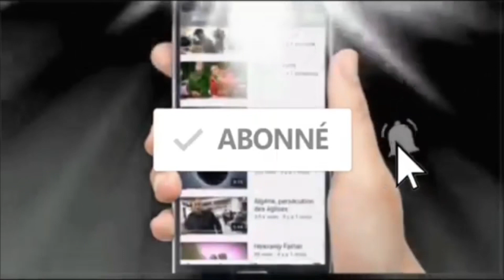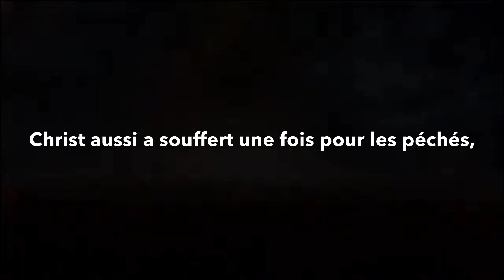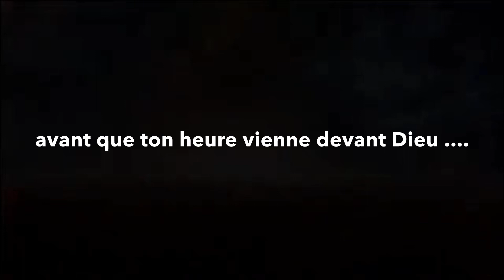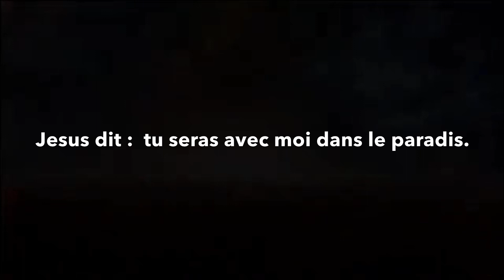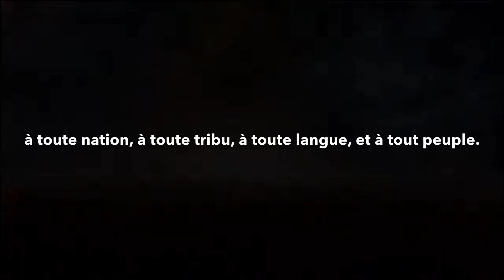Place Stanislas Nancy prédications..